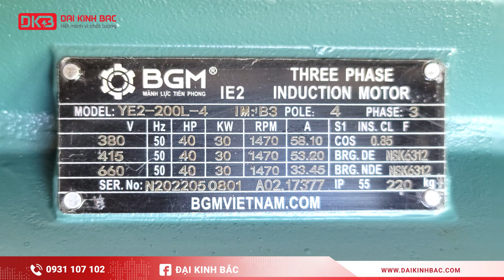Motor điện BGM 30kw chân đế 3pha 380v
Motor điện BGM 45kW chân đế được thiết kế với công suất mạnh mẽ 30kW, tốc độ động cơ 4 cực khoảng 1485 vòng/phút². Sản phẩm có kết cấu vỏ làm từ gang cao cấp, đảm bảo độ bền và khả năng chịu lực tốt trong môi trường công nghiệp khắc nghiệt.

Ưu điểm vượt trội:
Motor điện BGM 30kW chân đế nổi bật với hiệu suất cao, tiết kiệm năng lượng nhờ tiêu chuẩn IE2, IE3. Động cơ được trang bị vòng bi NSK Nhật Bản, giúp hoạt động êm ái và ổn định². Ngoài ra, motor còn có cấp độ bảo vệ IP55, đảm bảo an toàn khi sử dụng trong các điều kiện môi trường khác nhau².

Ứng dụng trong công nghiệp:
Motor điện BGM kW chân đế phù hợp với nhiều ứng dụng công nghiệp như máy móc xây dựng, hệ thống bơm công nghiệp, thiết bị chế biến thực phẩm và dược phẩm, cũng như trong ngành năng lượng tái tạo¹.